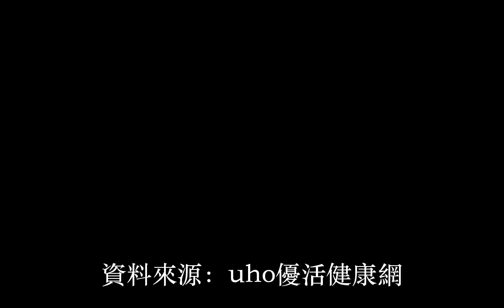生活安逸就好？逃避挑戰陷成長危機